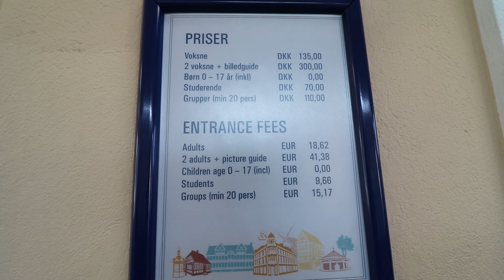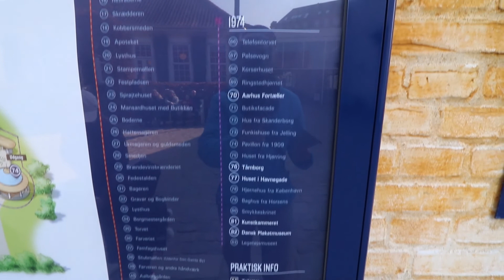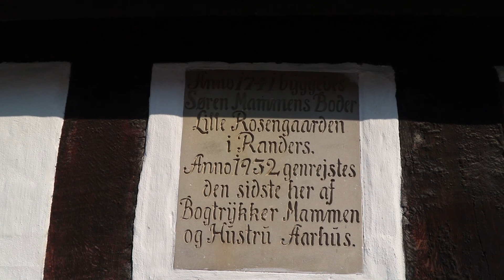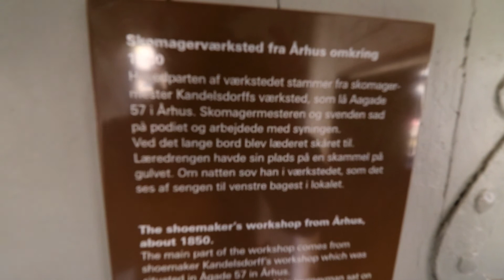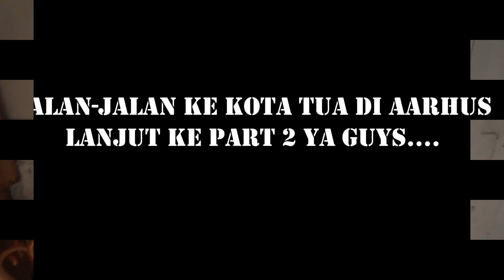KOTA TUA (DEN GAMLE BY) DI AARHUS DENMARK - PART 1 - Vlog #25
Mohon dukungan nya agar channel saya bisa mendapatkan 1.000 subscribers pertama...

Saya doakan kalian sehat selalu dan mendapat rejeki yang melimpah.. Amin... Amin...

Terima kasih...